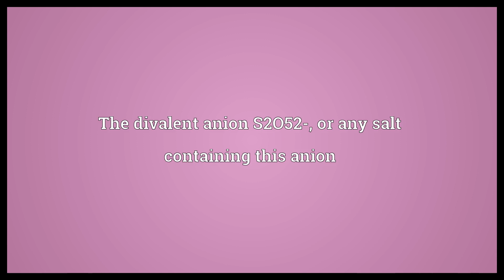Disulfite Meaning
Video shows what disulfite means. The divalent anion S2O52-, or any salt containing this anion. bisulfite.  Disulfite Meaning. How to pronounce, definition audio dictionary. How to say disulfite. Powered by MaryTTS, Wiktionary